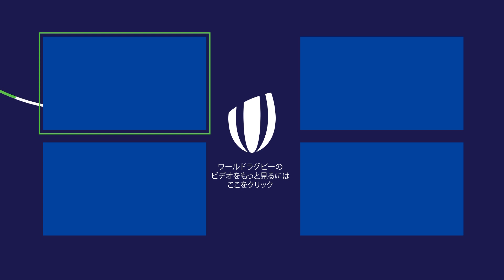トライを生んだ天才的なキック｜クロスフィールドキック集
フィールドを横切るようなキックパス「クロスフィールドキック」を使って、味方にボールを繋ぐのは高度な技術が必要とされます。このビデオではバックスの天才的なクロスフィールドキックから生まれたトライをご紹介します。このビデオに登場する選手：ジョーディー・バレット（ニュージーランド）、ハンドレ・ポラード（南アフリカ）、ダン・ビガー（ウェールズ）等

ワールドラグビーの映像使用についてはIMG REPLAY までご連絡ください➡️